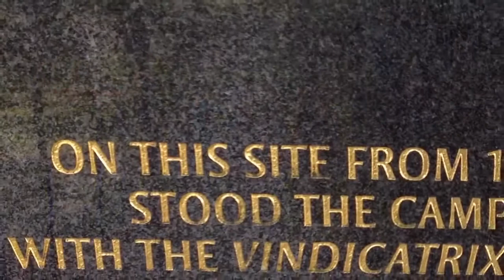Vindicatrix Severn Area Branch Merchant Navy Day 2017